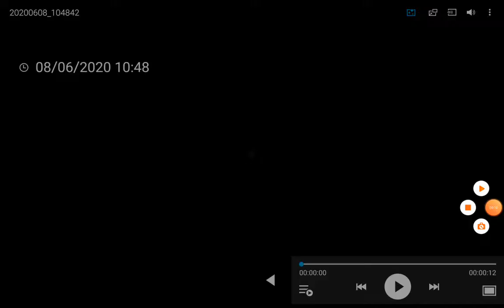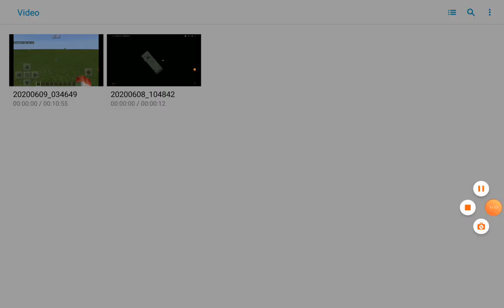HOW TO MAKE BATHTUB PARROT IN A GLASS , CANNON ( NO MODS ) [ Read DESC ]